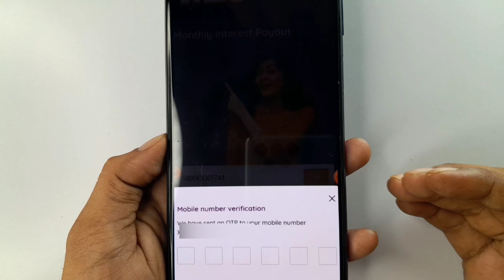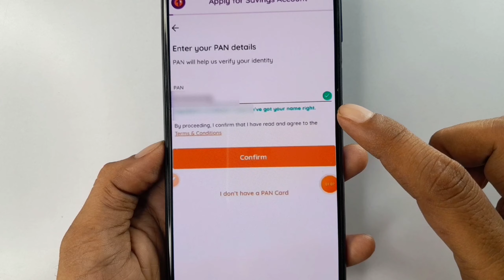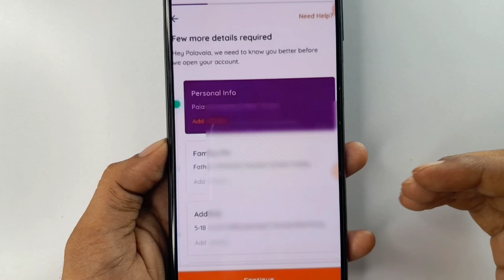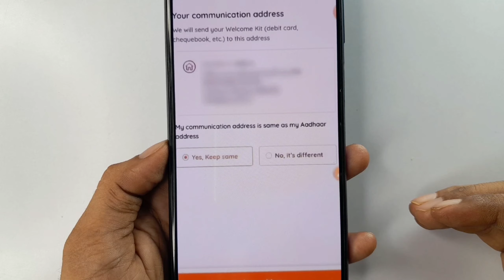best zero balance account online opening | online new account opening | au zero balance account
Use my link and open an AU Bank Savings Account now

Hello,
Agar aap ek best zero balance account open karna chahte hain to small finance Bank mein zero balance account open kar sakte hain account open karne ka pura process is video mein bataya Gaya,video pasand aye to like aur share jarur karna !